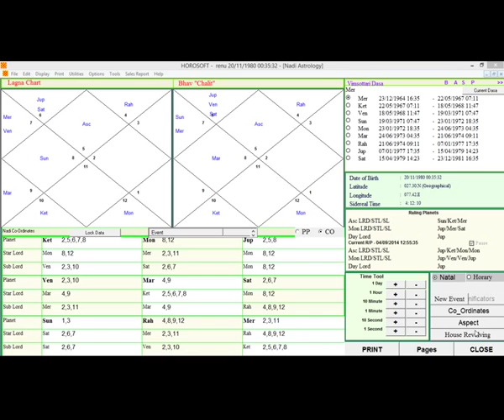how to learn astrology free (planets and digree)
about astrology
accurate astrology
air signs astrology
always astrology
ancient astrology
astrologers
astrologers online
astrologia
astrologic
astrological
astrological birth chart
astrological chart
astrological chart compatibility
astrological chart free
astrological chart generatogy
astrological compatibility by birthdate
astrological dates
astrological gemstones
astrological horoscope
astrological houses
astrological love compatibilit
astrological matches
astrological names
astrological natal chart
astrological predictions
astrological reading
astrological readings
astrological sign
astrological sign cancer
astrological sign compatibility
astrological sign dates
astrological signs and meanings
astrological signs by month
astrological signs dates
astrological softw
astrology about love
astrology about marriage
astrology according to date of birth
astrology and horoscope
astrology birth chart
astrology birth chart compatibility
astrology birth chart free
astrology birth chart in urdu
astrology birth charts
astrology birth date
astrology birth dates
astrology birthday
astrology blog
astrology blogs
astrology book
astrology books
astrology books in hindi
astrology by birth date
astrology by date of birth
astrology by name
astrology by name and date of birth
astrology cafe
astrology calculator
astrology calendar
astrology cancer
astrology capricorn
astrology career
astrology change
astrology chart
astrology chart analysis
astrology chart calculator
astrology chart compatibility
astrology chart free
astrology chart generator
astrology chart reading
astrology chart software
astrology charts
astrology charts free
astrology chinese
astrology classes
astrology compatability
astrology compatibility
astrology compatibility birthdate
astrology compatibility by date of birth
astrology compatibility calculator
astrology compatibility chart
astrology compatibility free
astrology compatibility love
astrology compatibility report
astrology course
astrology courses
astrology courses online
astrology daily
astrology daily horoscope
astrology daily horoscopes
astrology date of birth
astrology dates
astrology dating
astrology definition
astrology ephemeris
astrology for date of birth
astrology for dummies
astrology for free
astrology for kids
astrology for love
astrology for marriage
astrology for marriage matching
astrology for names
astrology for today
astrology forecasts
astrology free
astrology free birth chart
astrology free chart
astrology free horoscope
astrology free in hindi
astrology free online
astrology free prediction
astrology free predictions
astrology free reading
astrology free readings
astrology free software
astrology from date of birth
astrology future
astrology future prediction
astrology games
astrology gemstones
astrology gifts
astrology hindi
astrology horoscope
astrology horoscope signs
astrology horoscopes
astrology houses
astrology images
astrology in bengali
astrology in english
astrology in gujarati
astrology in hindi
astrology in hindi by date of birth
astrology in hindi free
astrology in india
astrology in sinhala
astrology in urdu
astrology india
astrology jewelry
astrology job
astrology learning

astrology lessons
astrology libra
astrology love
astrology love calculator
astrology love chart
astrology love compatibility
astrology love matches
astrology magazine
astrology malayalam
astrology map
astrology marriage
astrology marriage prediction
astrology marriage prediction free
astrology matches
astrology matching
astrology matching for marriage
astrology mathrubhumi
astrology moon sign
astrology name
astrology names
astrology natal chart
astrology natal chart free
astrology news
astrology numbers
astrology numerology
astrology of marriage
astrology of the day
astrology of today
astrology on date of birth
astrology on the web
astrology online
astrology online free
astrology personality
astrology pictures
astrology pisces
astrology planets
astrology prediction
astrology prediction by date of birth
astrology predictions
astrology predictions free
astrology programs
astrology reading
astrology reading free
astrology readings
astrology readings free
astrology relationship compatibility
astrology relationship
astrology signs love